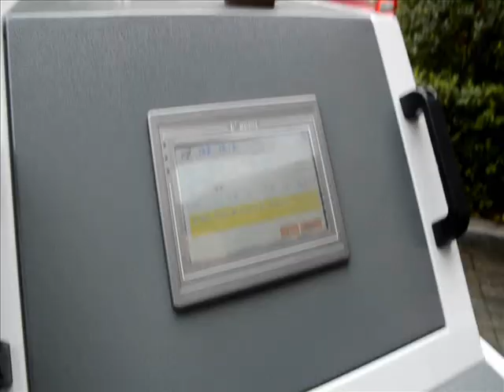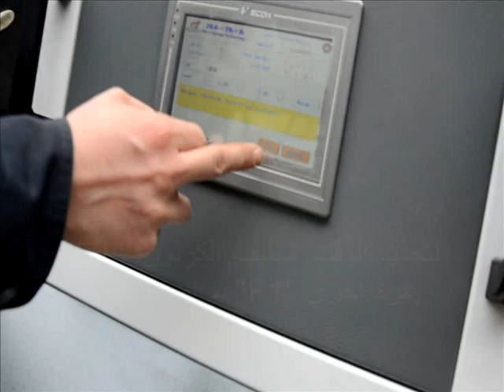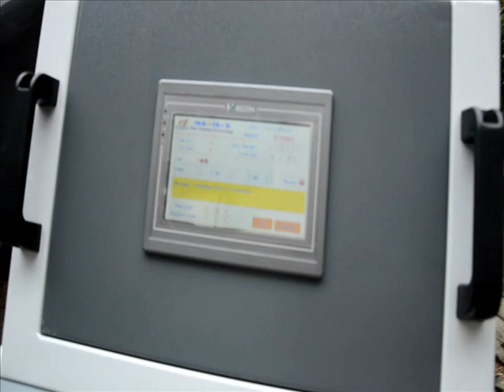CCS1500 هو آلة تنظيف الكربون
الاحتراق والصمامات و منظومة العادم وبدون تفكيك المحرك مما يؤدي الى عدة فوائد ومميزاتعام ٢٠١٢ في العالم اهمها
٢. سهولة التشغيل
٣. هدوء المحرك
٤. تقليل صرف الوقود
٥. اطالة عمر المحرك
٦. تعديل ضغط منظومة التزييت
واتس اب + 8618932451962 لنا